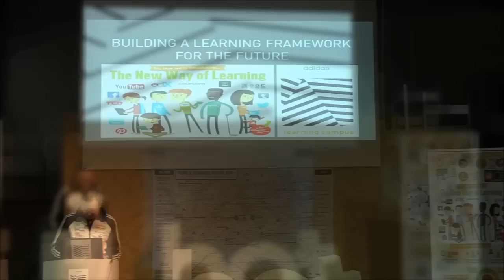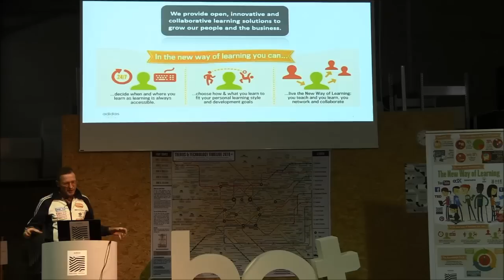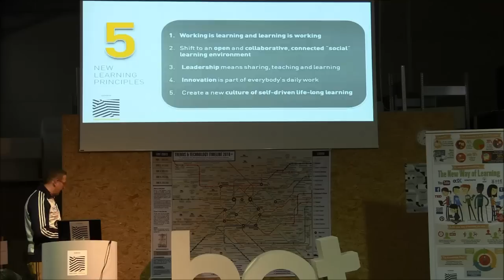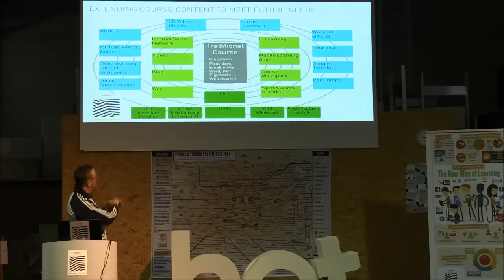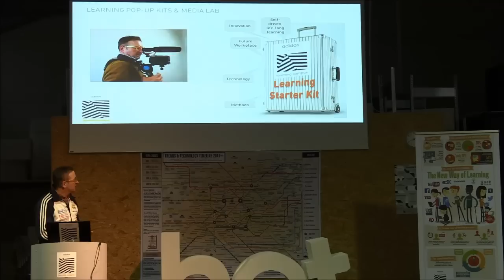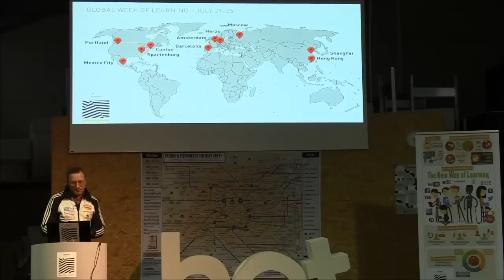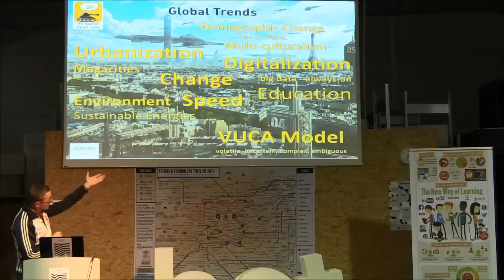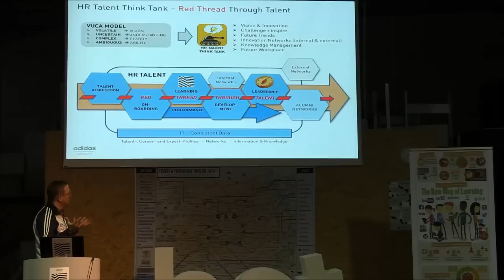adidas Learning Campus - Building a Learning Framework for the Future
Vortrag von Christian Kuhna beim Treffen des Deutschen Demographie Netzwerks (ddn) am 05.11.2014 im Shed des adidas Learning Campus. Das gezeigte Video mit dem Learning-Kampus-Grundkonzept findet sich Leider hat die PA-Anlage etwas in das Funkmikro gestreut, so dass es an einigen Stellen knackt.